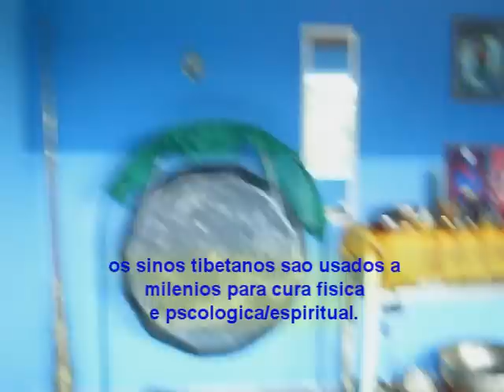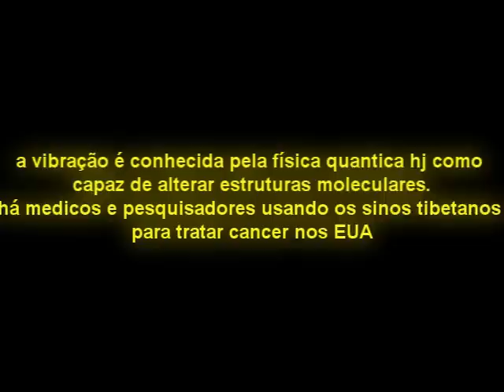imerssão sonora, terapia dos sinos tibetanos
mostra a terapia sonora, única no brasil, mestre Peterson menezes, utiliza gongos, e sinos/cuias tibetanos, para promover saúde e equilíbrio, método autentico tibetano, clique terapias e terapia dos sinos tibetanos, para saber mais de pesquisas comprovadas e da eficácia deste método, mestre Peterson menezes fabrica tingshas{cinbalos}e gongos, encomende o seu